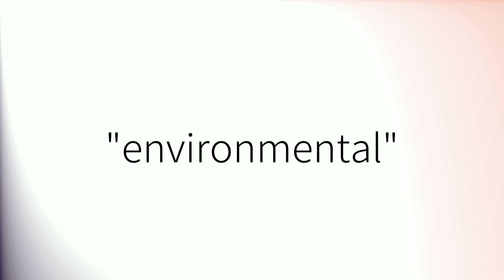How to pronounce 'Environmental' (British English)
How to pronounce 'Environmental' in British English.
Comment prononcer 'Environmental' en anglais britannique.
Como pronunciar 'Environmental' en inglés británico.
Wie man 'Environmental' mit britischem Akzent ausspricht.
「Environmental」の英語の発音の仕方